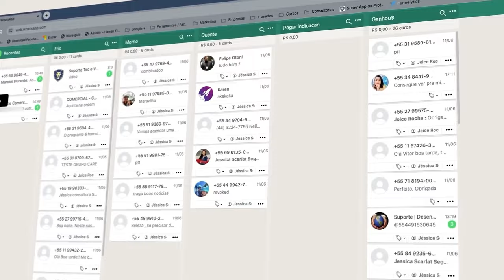5 Técnicas para qualquer vendedor bater todas as metas!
CUPOM: DEMANDAINFINITA

Descubra as 5 técnicas mais poderosas para vender pelo telefone, mesmo com leads frios!  Este vídeo é um verdadeiro divisor de águas para o seu time de vendas. Você aprenderá como criar conexão com o cliente usando rapport, lidar com objeções através do método ARPA, fazer perguntas estratégicas que aumentam as conversões, ouvir ativamente e aplicar a linguagem presumida para fechar mais negócios. Quer dominar as vendas por telefone e levar seus resultados para outro nível? Então assista agora e aplique essas estratégias no seu dia a dia. Não se esqueça de compartilhar com sua equipe e transformar a performance do seu time!